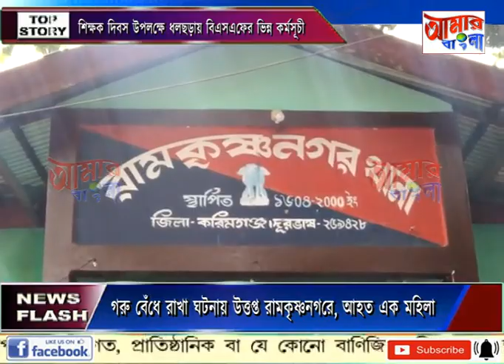AAMAR BANGLA NEWS # 03 09 2022